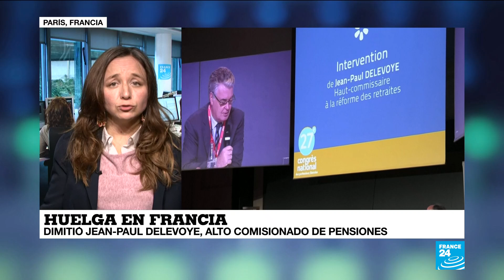Informe desde París: Alto comisionado de pensiones de Francia presentó su renuncia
El alto comisionado de pensiones del Gobierno francés, Jean-Paul Delevoye, presentó su renuncia a Emmanuel Macron, quien la aceptó "con pesar", este 16 de diciembre en el Palacio El Elíseo, en París.